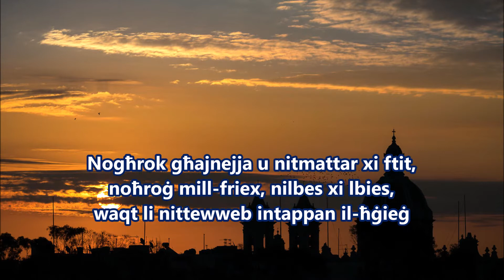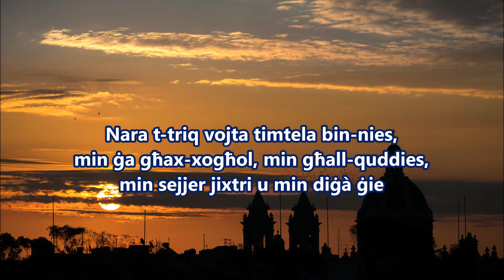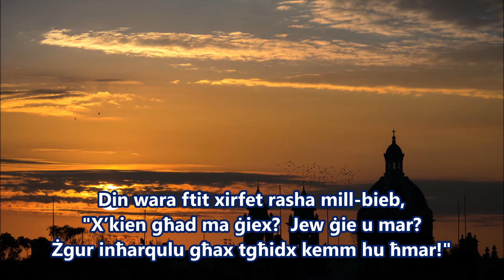FILGĦODU KMIENI (bil-lirika) ~ Ralph Dougall / The X-Bones / Qoton